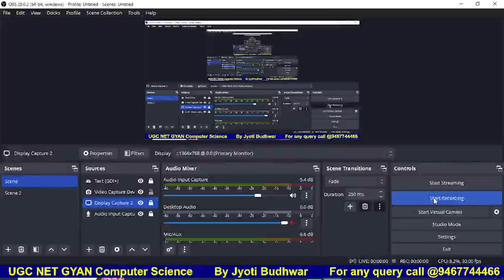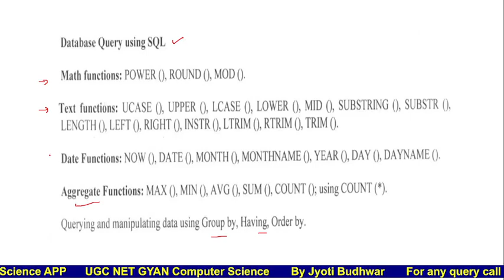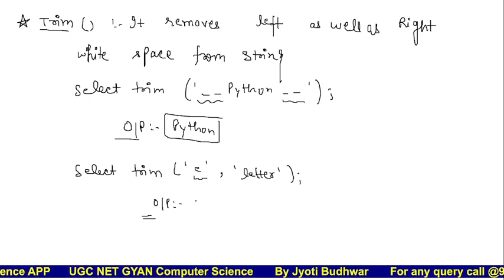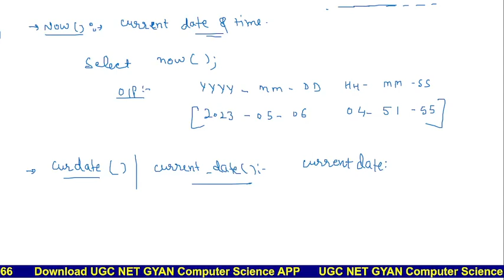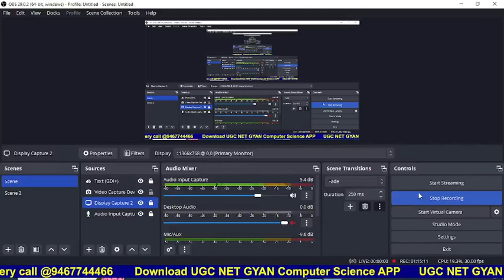Database Query using SQL | Jyoti Budhwar | UGC NET GYAN Computer Science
Jyoti Budhwar mam is explaining important points & questions for UGC NET/HSSC PGT SCREENING/KVS/NVS/APS/DSSSB/HTET  exams. We cover all the important points and questions according to syllabus.

THANKYOU.